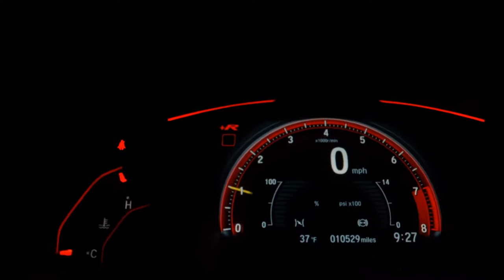CITROEN AIRCROSS - 2012 - Santo André/SP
Veiculo placa de são paulo

pericia cautelar aprovado
veiculo com procedencia
condição de taxas e prazos para fecharmos negócio.
parcelamos sua entrada ou veiculo integral via cartão de credito em ate 18 parcelas ( consulte nossos vendedores )
Estamos localizados dentro do Auto Shopping Global em Santo André (Av dos Estados, 8.000).
Venha comprar seu carro
Segunda á sexta das 9:00hs ás 20:00hs
Sábados até ás 19:00hs
Domingos e Feriados das 10:00hs ás 18:00hs.

Veja também nosso site com grandes ofertas felisamultimarcas.com.br

Recebemos proposta pelo Whats vivo ***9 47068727*** 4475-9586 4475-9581 ***

obs ,
a loja não se responsabiliza por erros de digitação

Dados do Veículo
Veículo: CITROEN / AIRCROSS 1.6 EXCLUSIVE 16V
Ano: 2012/2012
Combustível: FLEX
Portas: 4 PORTAS
Câmbio: Manual
Cor: PRETA
KM: 89.000

✅ Air Bag
✅ Alarme
✅ Ar Condicionado
✅ Ar Quente
✅ CD Player
✅ Desembaçador Traseiro
✅ Direção Hidráulica
✅ DVD Player
✅ Freio ABS
✅ GPS
✅ Rádio
✅ Rádio e MP3
✅ Retrovisor Fotocrômico
✅ Retrovisores Elétricos
✅ Tração 4x4
✅ Travas Elétricas
✅ Vidros Elétricos
✅ Volante com Regulagem de Altura
✅ Limpador Traseiro
✅ Air Bag Lateral
✅ Kit Multimídia
✅ Trio Elétrico
✅ Piloto Automático
✅ Farol de Neblina
✅ Entrada USB
✅ Porta Copos
✅ Direção Elétrica
✅ Ar Digital
✅ Sistema ISOFIX
✅ Rádio USB
✅ Som Original